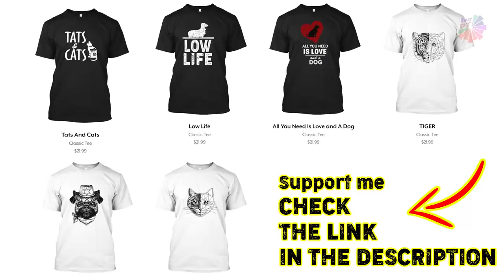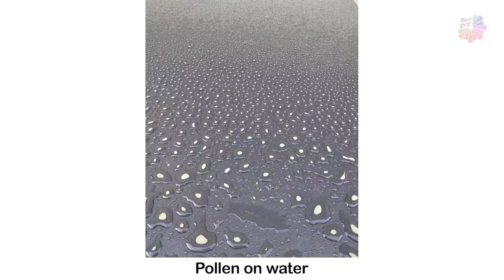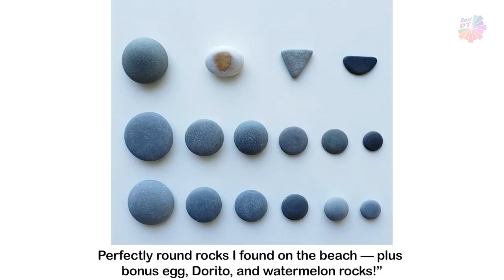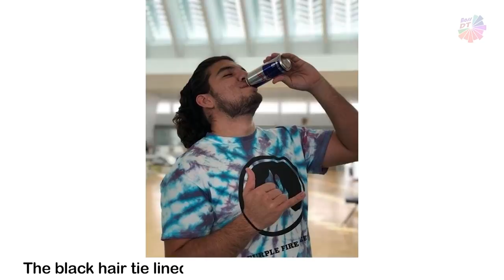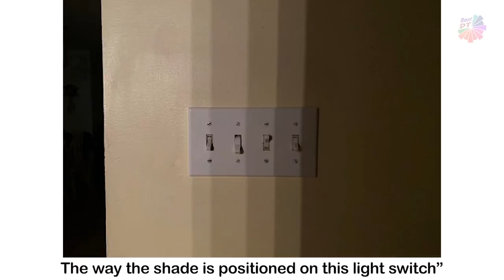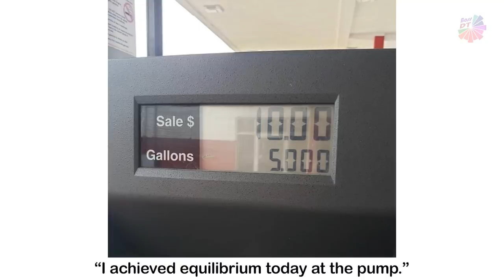Photos That Can Calm You Down Better Than Chamomile Tea